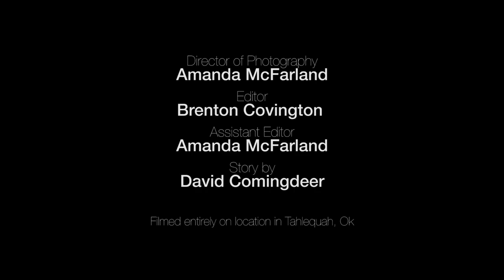Far Beyond the Sunrise - STICKMAKER David Coming deer